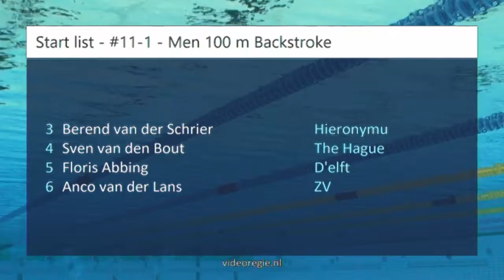#11-1 - Men 100 m Backstroke - Ranomi Cup 2018 | Zwemmen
Ranomi Cup 2018 - #11-1 - Men 100 m Backstroke